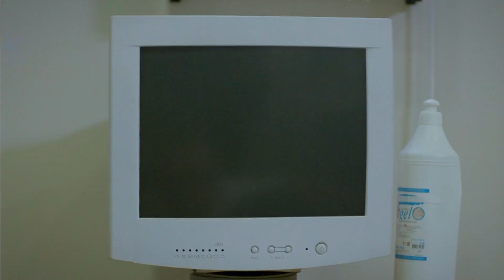İlişki Durumu Karışık 20. Bölüm Özeti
KÜNYE
Yapım: MF Yapım-Faruk Bayhan
Yönetmen: Bülent İşbilen
Senaryo: Banu Kiremitçi Bozkurt